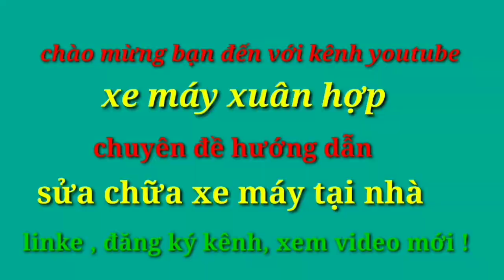hướng dẫn cách mở cốp xăng trên xe lead 125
Video : hướng dẫn cách mở cốp xăng trên xe lead 125

👉kênh YouTube
''Xe máy xuân hợp “ xin chào các bạn,
kênh tổng Hợp ,giao lưu học hỏi  , kinh nghiệm , các bạn đăng ký để nhận video mới ,
Channel YouTube
chia sẻ các video mang nội dung :
👉sửa chữa xe máy

👉chia sẻ kiến thức , kinh nghiệm về lĩnh vực

 👉sửa chữa - bảo dưỡng

      👉 Xe Ga  -  Xe Số

    👉 Kênh giải trí tổng hợp - Giao lưu và học hỏi

    👉 Những tiện ích; kinh nghiệm; học tập; lĩnh vực sửa chữa xe máy tại nhà !

'' kênh : xe máy xuân hợp để theo dõi kênh nhé !

.Bắt đầu hoạt động từ đầu năm 2019.
Nhằm mang đến cho tất cả quý vị và các bạn những hướng dẫn có ích, với phong cách vui vẻ , mong rằng sẽ giúp các bạn có được những giây phút thoải mái khi xem video..Cám ơn các bạn đã ủng hộ kênh.
❤Xuân Hợp chúc mọi người luôn Vui Vẻ, Hạnh Phúc và Thành Công trong cuộc sống..!!